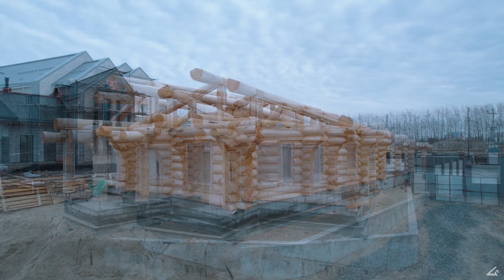"Родительский дом"в Тюмень!Сдаём сруб из кедра + отзыв Заказчика!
4й Объект в этом сезоне был изготовлен,отправлен и собран на фундаменте.  Размеры 30м х 12,30 м - по осям, кубатура -235м3, диаметры 40-44 см ( по вершине), на постбим 48- 50 см.Сибирский кедр, срублен в канадскую чашу. Комнаты: Навес для гаража, гараж,тамбур, котельная ,гардеробная - 2шт,спальня, сан.узел,кладовка, зал -гостиная, коридор, открытая терраса.2 й свет в гостиной + ферма пост бим.

треки :ES_The Long Walk - Jamie Norwood
ES_Concussion - Nihoni
ES_Mural Legends - Adriel Fair